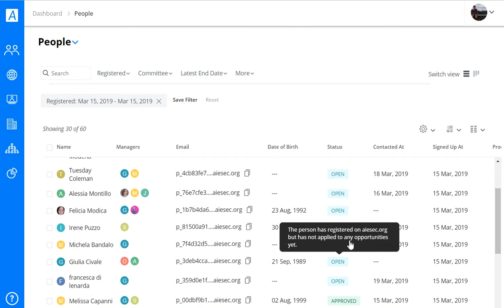First Contact in 24h